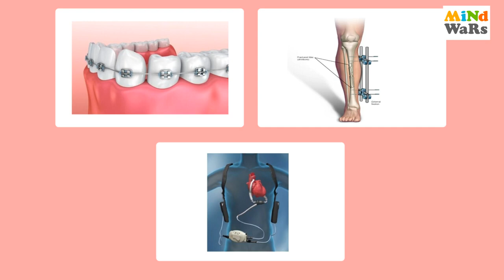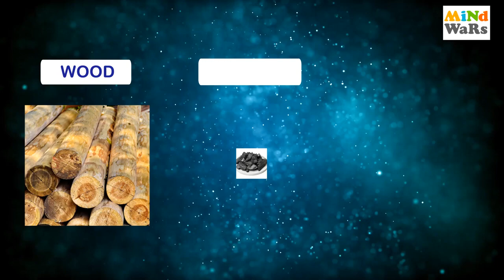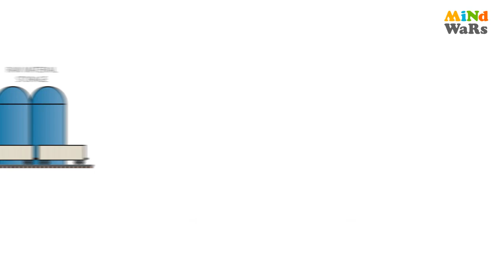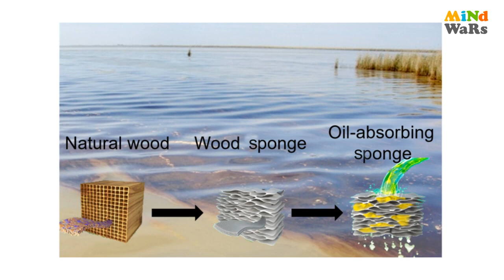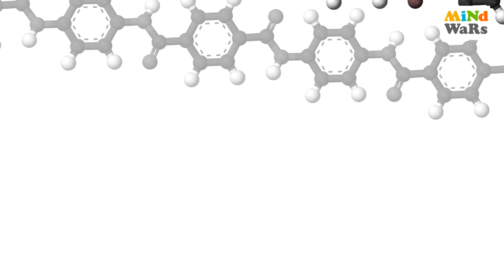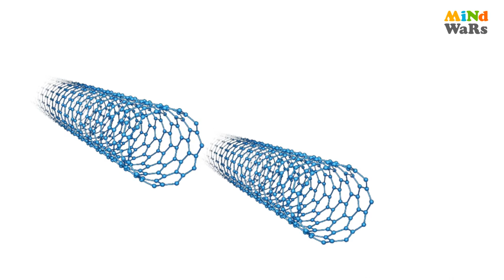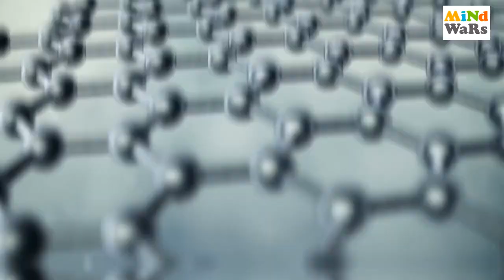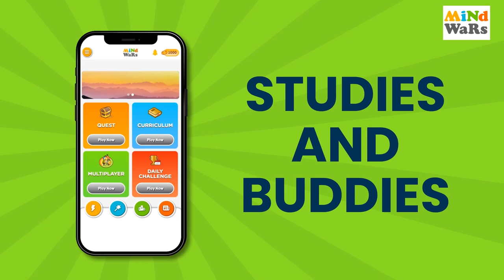Artificial Materials | Mind Wars Encyclopedia | Hindi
"Khelo Seekho Bano Smart! Play, learn, and grow with our interactive kids gaming experience.

Have you ever stopped to think about the many ways artificial materials have made our lives easier and more convenient? From the cars we drive to the buildings we live in, these man-made materials are all around us, and we often take them for granted.

In this video, we'll take a closer look at some of the most common artificial materials and how they're used in our day-to-day lives. We'll explore the properties and benefits of materials such as plastics, composites, and alloys, and how they've transformed industries like construction, transportation, and electronics.

We'll discuss how plastics are used in various applications, from food packaging to medical devices, and how they have revolutionized the way we live and work. We'll also dive into how composites are used to make everything from sports equipment to airplane parts, and how alloys are used in a variety of industries, including aerospace and automotive.

Join us as we explore the fascinating world of artificial materials and discover how they're shaping our lives in ways we may never have imagined.